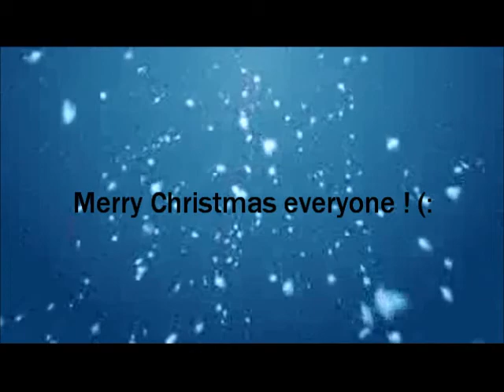ICL . XianJie . [ Failed ] ♔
Used old video for Group Stage because of the heavy rain in Singapore for the past few days. So i can't make a new video for this league. Goodluck Group F ! I may not be passing but i know i will have fun in this league.
With loves ♥